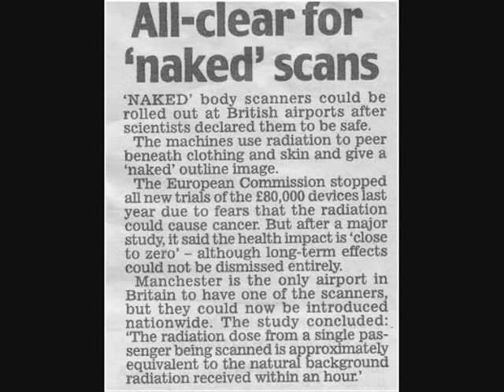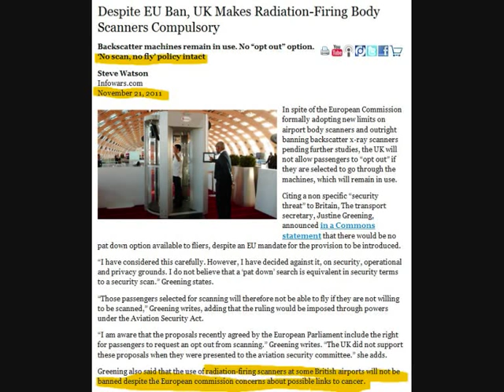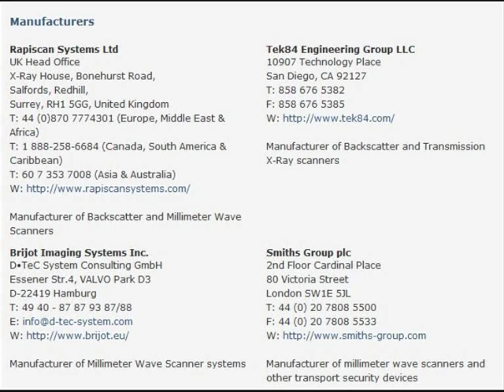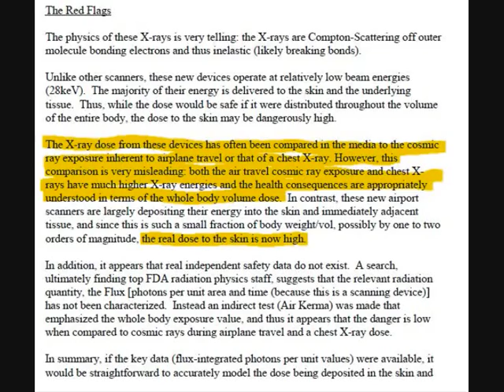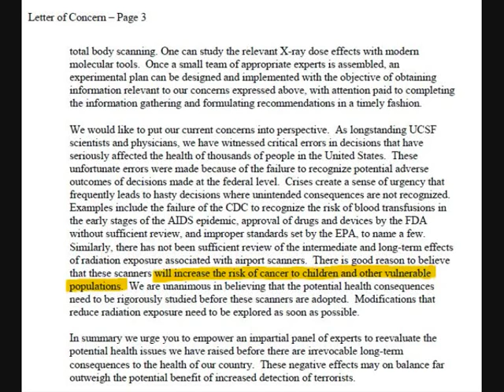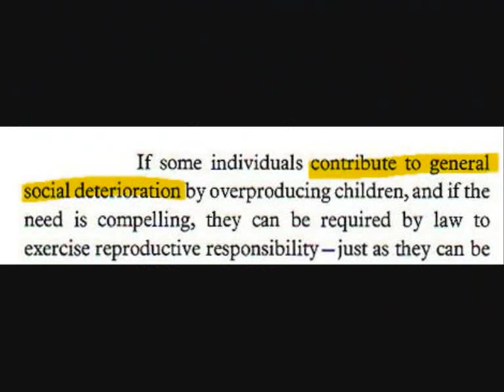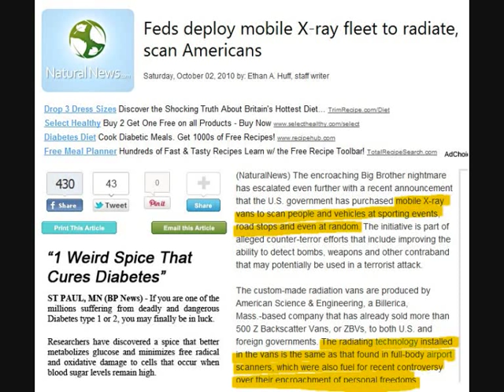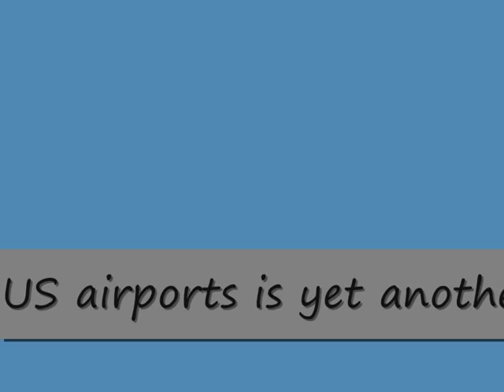Body Scanners Cancer Risk Allowed in UK & European Airports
[OOPS SORRY - I JUST TRIED TO SIGN IT AND APPARENTLY THE PETITION IS NOW CLOSED. [IT PROBABLY WASN'T UP FOR VERY LONG!!!  TYPICAL OF OUR GOVERNMENT]

People are amazingly trustful of their governments.  Goodness knows why this is so.  Never before in History have people been so disappointed in the political class, but at the same time so trusting.  When you find out who is advising the White House (and I am not talking just about JP Holdren, but about Ezekiel Emanuel and others too), then you really wonder what the justification for believing that governments have our best interests at heart is.  I suppose it's just another example of collectivism versus individualism.  We will only be free when we have the courage to demand individual rights.  Hitler was also a collectivist.

Acknowledgements to Mike Adams at

which has campaigned relentlessly against these machines and which provided a link to the letter to JP Holdren.

Many thanks also to Infowars.com and in particular to Steve Watson, whose article provided a considerable amount of information for this video.